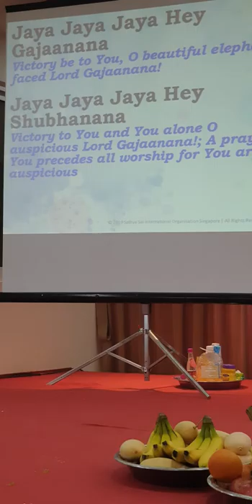ganesha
Gowri nandana gajanana